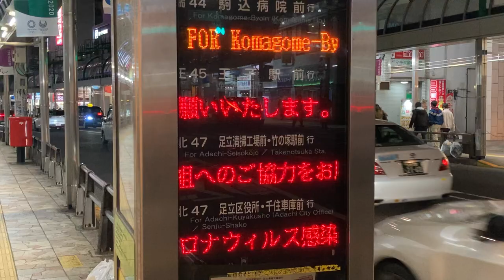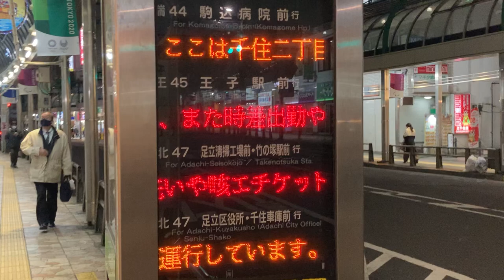都営バス 千住二丁目 接近情報LED電光掲示板